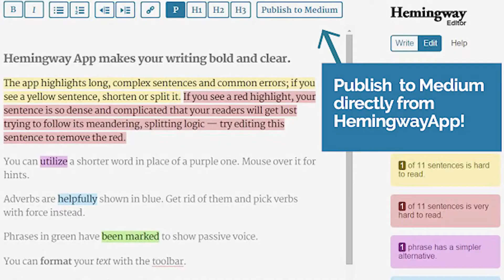How to Write Better Copy - 7 Tips That Won’t Make You Feel Sleazy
One of my biggest hesitations to being a copywriter was that I didn't want to be a sleazeball. I always liked the idea of selling things that I believed in, of helping brands that were making a difference. But I didn't like the idea of just selling to sell. So today, I want to share some ideas of how you can improve your copy without feeling sleazy.

Timestamps:
00:00 Tips to write better copy
01:03 Use real success stories
02:26 Call yourself out
03:36 Use real and specific numbers
05:18 Don't use douchy language
06:07 Build rapport (empathize with them)
07:52 Be Bold
09:28 Tackling objections

Find out more information on how YOU can live life on YOUR OWN TERMS 👇